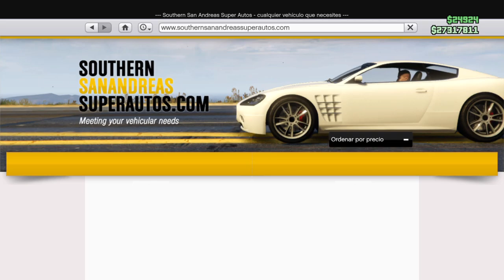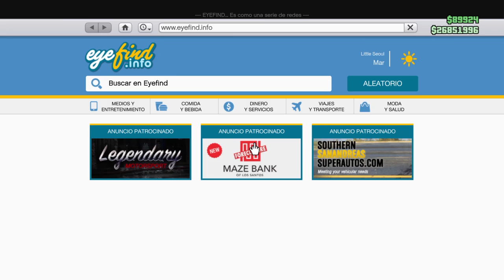GTA V TUNEANDO EL KARIN BOOR ( SUBARU BRAT )